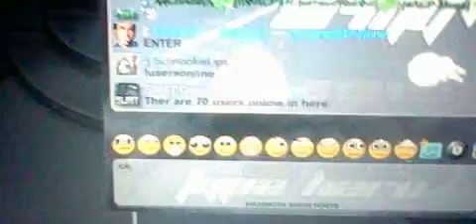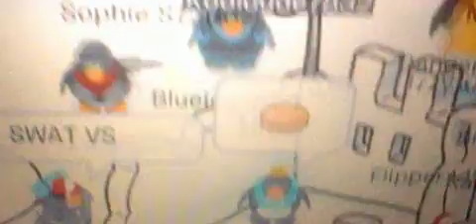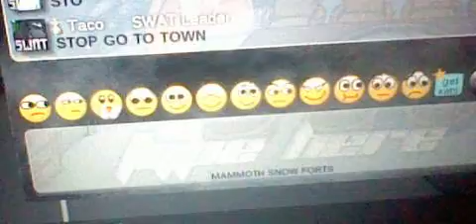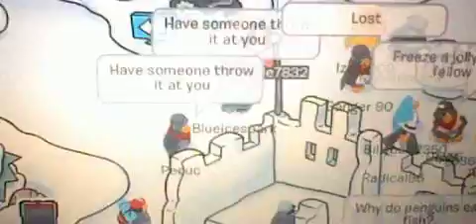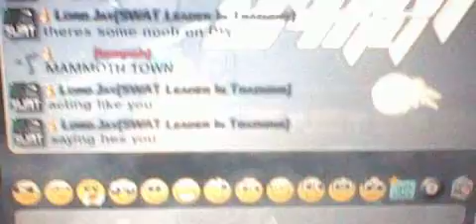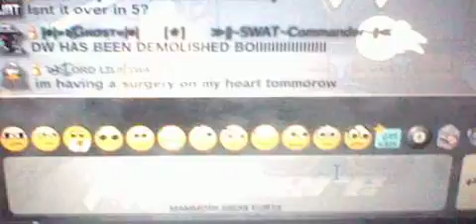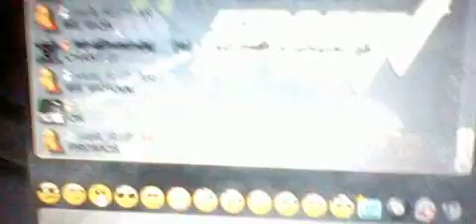Club Penguin SWAT VS DW with Kooldude7832 on Mammoth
sorry for the moving and stuff cause i was moving the camra while i was on the battle field and it was a HUGE BATTLE YESTERDAY well i have to publish it the next day cause i didnt have my computer that time oh ya if you hear someone yelling thats my brother he does that if the laptop freeze on him so dont worry about it so i hope i get more subscribers cause my next goal is 50 subcribers but i dont have that much subcribers and SWAT won cause the DW ran away.